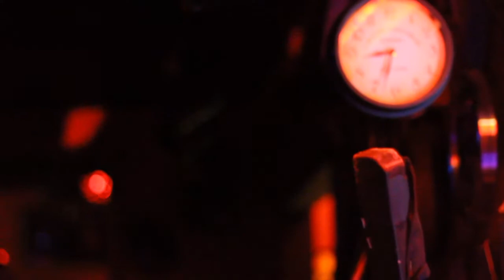Funkkaa Taikka Kuole - Resistori 21.1.2012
Funkkaa Taikka Kuole -ilta jälleen Resistorilla.

Mikä on Funkkaa Taikka Kuole?
"Funkkaa Taikka Kuole on kuukausittain järjestettävä klubi-iltama, joka painottuu Funk-Soul-Boogie-Rap tyyleihin." - Funkka Taikka Kuole facebookissa

Iltaan kuuluu aina myös freestyle-räpit, jotka nyt tässä videossa on kohteena. Videolla mikissä äänessä muun muassa Rölli, Riku, Puli ja Moggi.